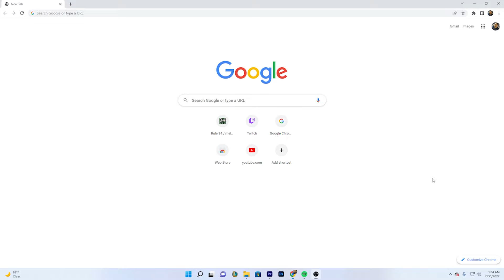Leni Loud Google Speedrun